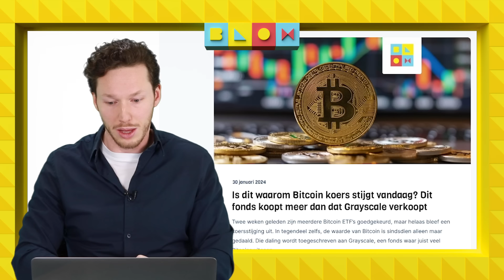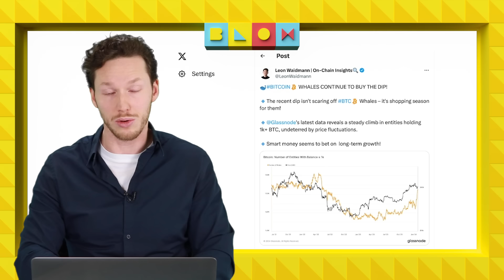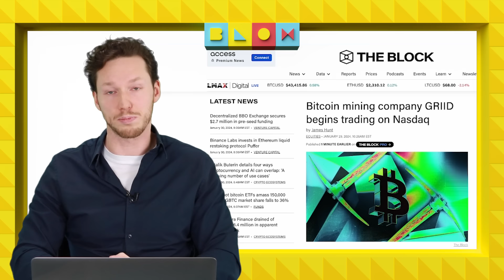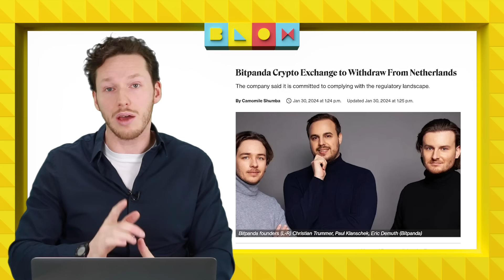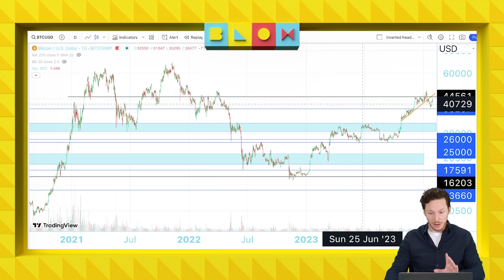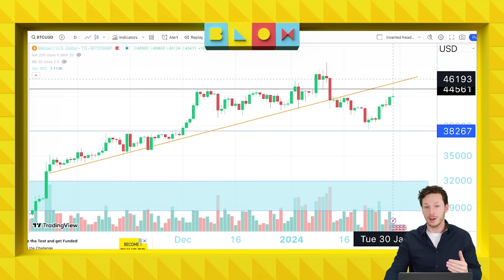Bitcoin STIJGT, dankzij Grayscale? | Whales slaan BITCOIN in | Crypto nieuws vandaag | #1026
Het laatste nieuws gaat vandaag (natuurlijk) over de Bitcoin koers, mining giganten, whales 'en nieuwe Spot ETF's! Dit zie je in de video van Axel.

00:00 Intro
00:42 Bitcoin STIJGT! Dankzij Grayscale?
03:34 Whales kopen voor meer dan 3 miljard USD aan BTC
05:06 Binnenkort Bitcoin Spot ETF's in Azië?
07:10 Mininggigant GRIID genoteerd aan de Nasdaq
09:18 Bitpanda STOPT in Nederland :O Stap nu over naar BLOX!
11:15 Koerrrsen koerrrsen!
14:42 Outro

Meer van BLOX?